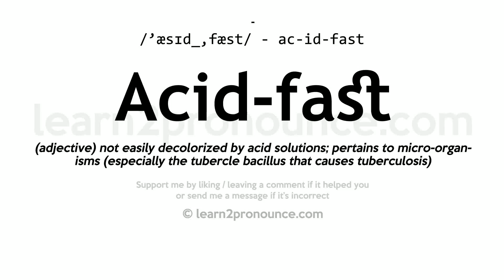Pronunciation of Acid-fast | Definition of Acid-fast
Acid-fast pronunciation | How to pronounce Acid-fast in English?
/`æsɪd ,fæst/
Meaning of Acid-fast | What is Acid-fast?
(adjective) not easily decolorized by acid solutions; pertains to micro-organisms (especially the tubercle bacillus that causes tuberculosis)
What is Acid-fast | Acid-fast meaning and definition?